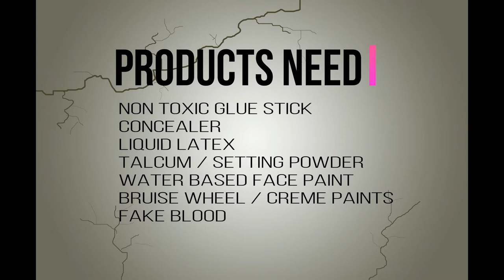Zombie Makeup - Tutorial 004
If your looking for a halloween makeup idea then here is the answer. A really simple and effective zombie look. This tutorial also covers off how to block out your eyebrows if you want to.